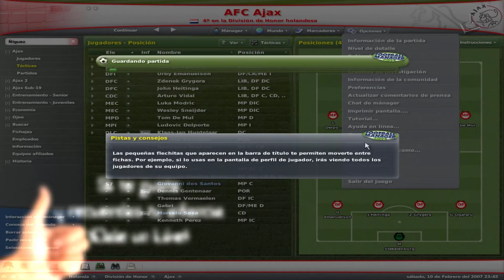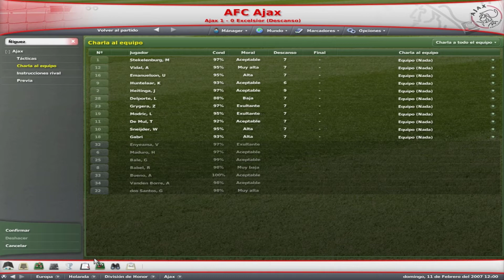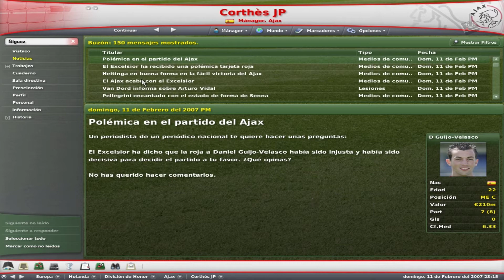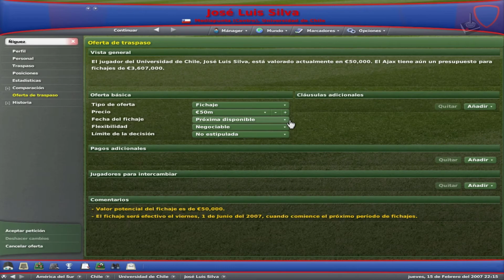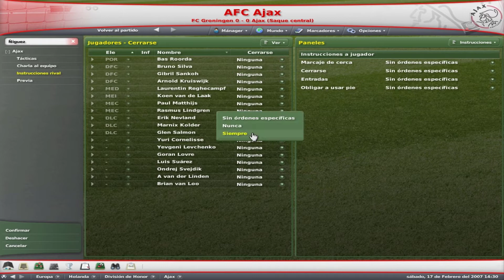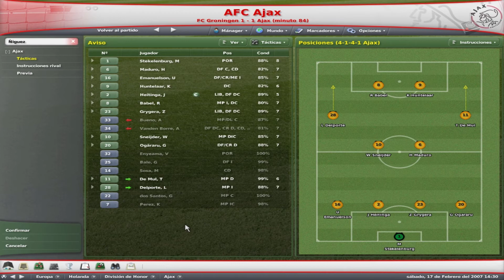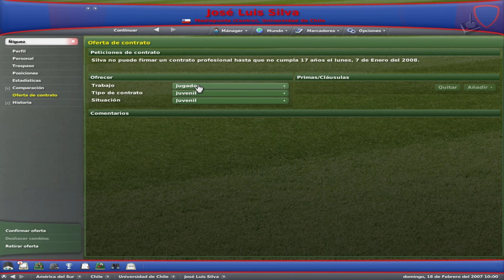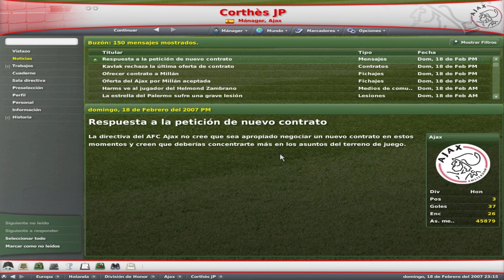Football Manager 2007 | Jugando en Español | Parte 57 | JP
"Temporada 2006/2007 - Ajax vs Excelsior / Groniguen vs Ajax"

2006 - Sega /  Simulador deportivo

El género de los managers futbolísticos es uno en los cuales sus jugadores permanecen más fieles a sus sagas favoritas. Tanto es así que pudimos comprobar como Sports Interactive, creadores de la saga Championship Manager, consiguieron mantener su éxito y su base de público tras su separación de Eidos para formar, en Sega, su nueva licencia Football Manager, que ha mantenido la esencia jugable que tanto éxito les ha dado.

Dirigir un equipo es harto complicado, ya que tendremos que confeccionar nuestra plantilla sin pasarnos del presupuesto, hacer tácticas que hagan morder el polvo al equipo rival y, sobre todo, conseguir la gloria para nuestro equipo, y para nosotros claro está. Convertirte en la figura típica del entrenador total, que controla las tácticas, los fichajes y descartes, entre otras cosas.

Disfrutar de este gran juego para todas las edades en completo español, en vuestro canal Juegos Perdidos

Un saludo

Corthès

Requisitos:
Sistema operativo: Microsoft Windows 2000 / Microsoft Windows XP (necesarios privilegios de administrador). 95 / 98 / ME / NT no están soportados.
Procesador: Pentium III a 1 GHz o Athlon XP equivalente
Memoria: 256 MB de RAM
Gráficos: Tarjeta Direct3D de 16 MB 100% compatible con DirectX 9.0c
Sonido: Compatible con DirectX 9.0c
Disco Duro: 400 MB de espacio libre, las partidas guardadas pueden requerir más espacio